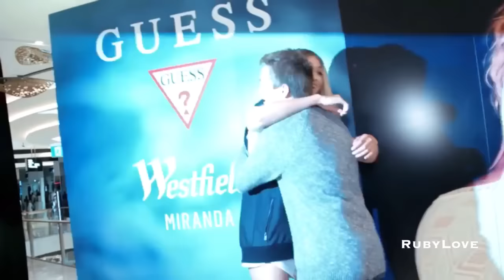Gigi Hadid - Fight Song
Gigi is my idol💕
I hope you enjoy this edit that I made for Gigi ~